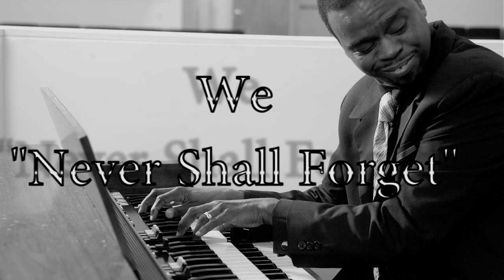He's Able - Melvin Crispell and Testimony The Original Version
The never before published original video of Melvin Crispell and Testimony performing He's Able live in NC